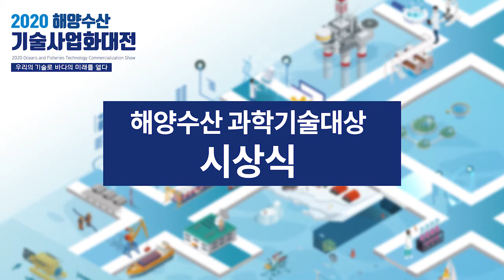[2020 해양수산 기술사업화대전] 개막식 | 해양수산과학기술대상 시상식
2020 해양수산 기술사업화대전
개막식 - 해양수산과학기술대상 시상식
대상 : 영어조합법인 해연
산업진흥부문
- 최우수상 : 선박해양플랜트연구소 박종원
- 우수상 : (주)코리아오션텍 정광현
- 우수상 : 강원도내수면자원센터
학술연구부문
- 최우수상 : 국립수산과학원 생명공학과
- 우수상 : 성균관대학교 윤환수
- 우수상 : 고려대학교 서성규